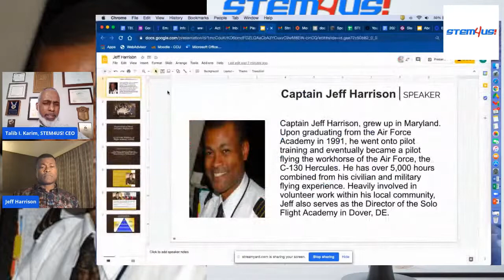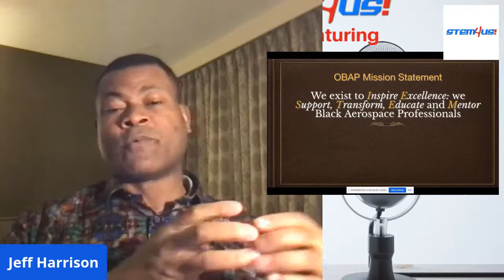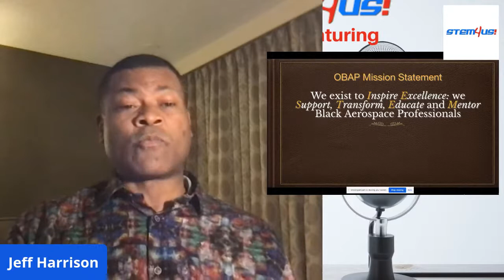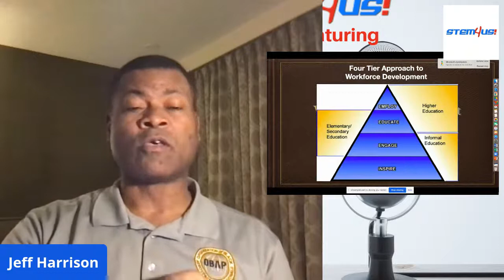STEM4US! Podcast with Jeff Harrison, Organization of Black Aerospace Professionals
Join Aty. Talib I. Karim, CEO of STEM4US ! for another inspiring conversation with Captain Jeffory "Jeff" Harrison.  A pilot with over 20 years of flight experience, Jeff has clocked more than 5,000 flying hours.  Jeff's career was launched at the United States Air Force Academy.  After finishing the Academy (1991) and Pilot training, Jeff was assisgned to fly the C-130 Hercules, the workhorse of the U.S. Air Force.

After leaving the Air Force, Jeff continued flying and today is a pilot for one of the world's largest package delivery companies. In addition, he serves as Director of the Organization of Black Aerospace Professionals' Solo Flight Academy.

The Academy is partnered with Delaware State University in Dover, DE and provides youth from 16-19 a two week submersion in aviation training.   While enrolled in the academy, students will receive approximately 40 hours of cursory and condensed ground school detailing federal air regulations, basic meteorology, navigation, basic engine theory, aircraft performance, basic maneuvers, STEM core principles, and the Airman’s Information Manual.